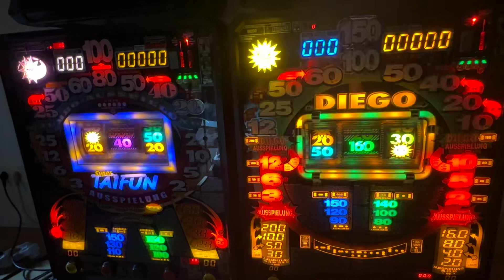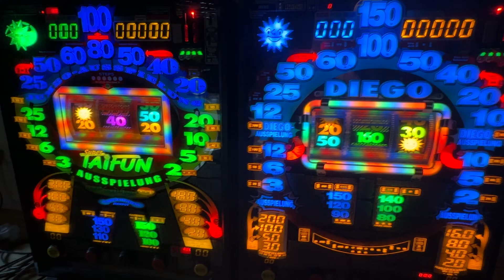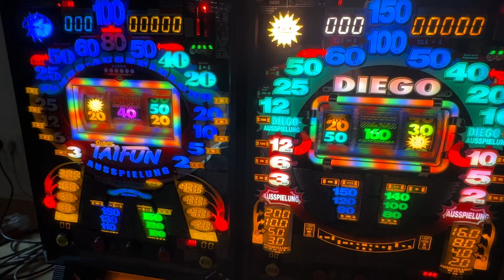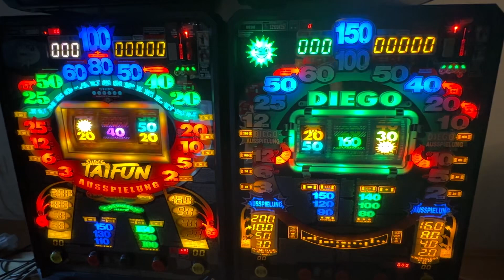👉🏻✌🏼Merkur Taifun Vorstellung Spielautomat Geldspielgerät Spielhalle zocken Casino￼ let’s play ☝🏼👍￼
Wegen Zeitmangel heute am Sonntag nur mal ein kurzes Vorstell Video von meinem neuen Verkaufsgerät. Dem Merkur Super Taifun . Gerade fertig gemacht und auf Kleinanzeigen eingestellt. Viel Spaß beim anschauen. Liebe Grüße 🌼😁💪🏻🤩￼